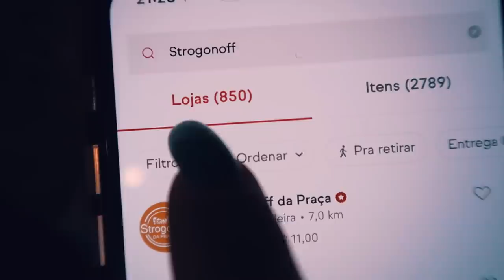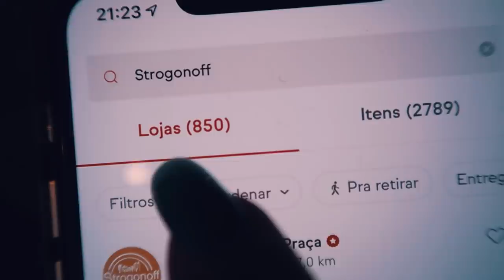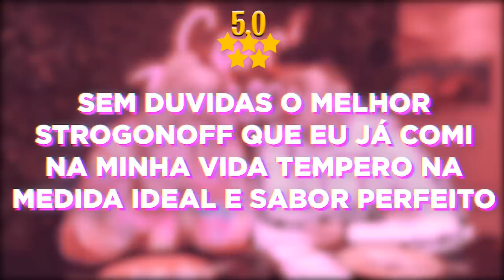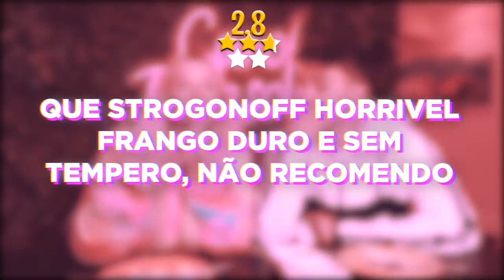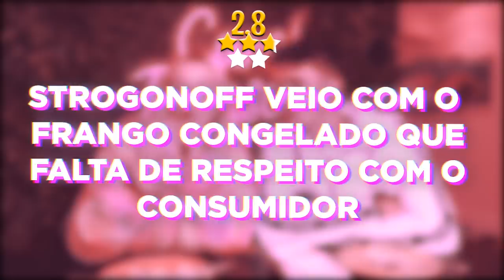COMPAREI O STROGONOFF DE MELHOR E PIOR AVALIAÇÃO DO APLICATIVO!!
Hoje, comparei os strogonoff avaliados com a melhor e pior avaliação do aplicativo.